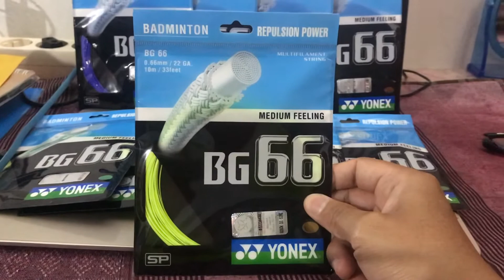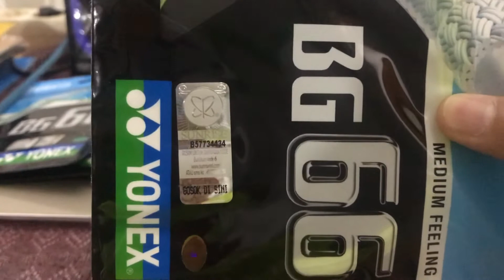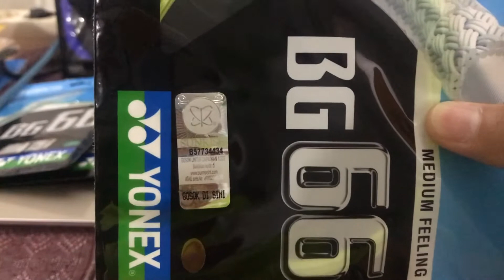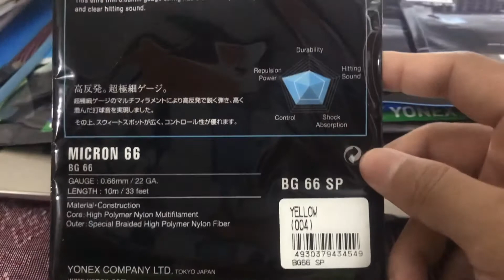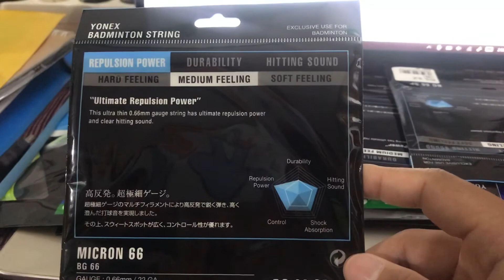REVIEW SENAR BADMINTON YONEX BG 66 ORIGINAL SP BG66 ASLI BULUTANGKIS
senar bg66
senar bg 66
senar yonex bg66
senar yonex bg 66

senar badminton yonex bg 66,
senar badminton yonex bg 66 original,
senar raket bg 66,
senar raket bg 66 original,
senar bg 66,
senar bg 66 original,
senar raket bulutangkis,
senar raket bulutangkis bg 66,
senar raket bulutangkis bg 66 original,